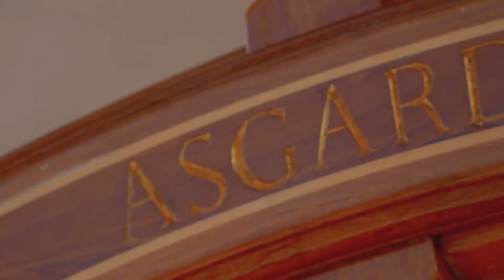Classic Sailing Yacht ASGARD